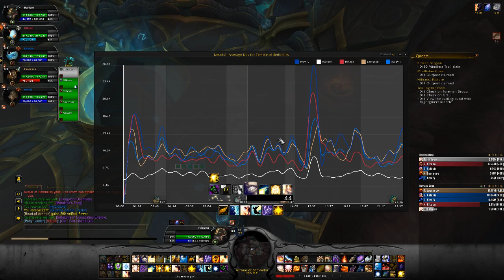PRETRE DISCIPLINE, EN MM+2 ( Explication )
Petit test du priest disc en MM+2 ! Excusez moi les fails pendants la vidéo, elle a été tourner a chaud ( comme toute mouhahah ) et c'était ma première vidéo explicative dans l'action ! :D J’espère que pourra aider certain(e) sur la place du disc en MM+ et comment le jouer ! Cela reste mon avis et mon gameplay donc personnel :D